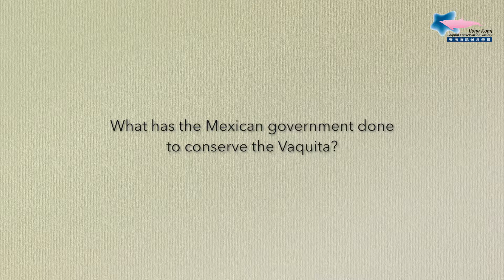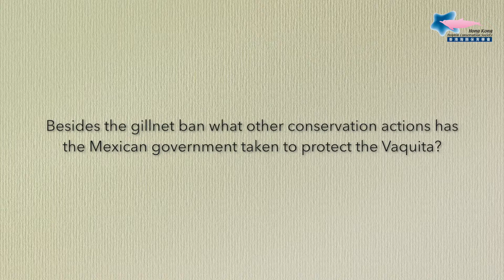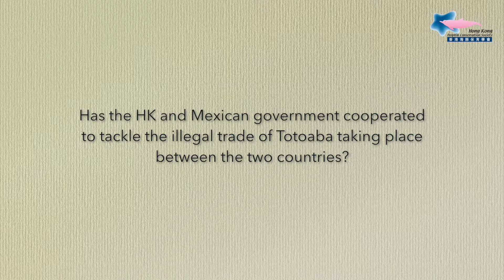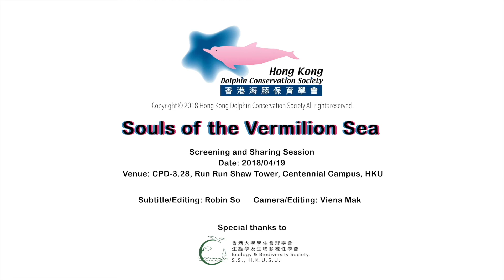Souls of the Vermilion Sea: Discussion 3 | Did HK & Mexican gov tackle illegal trade of Totoaba?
🎥 Souls of the Vermilion Sea: sharing and Q&A PART 3 (HD)

PART 3
Question and the response from Mr. Damián Martínez Tagüeña
0:06 What has the Mexican government done to conserve the Vaquita?
1:14 Besides the gillnet ban what other conservation actions has the Mexican government taken to protect the Vaquita?
2:17 Has the HK and Mexican government cooperated to tackle the illegal trade of Totoaba taking place between the two countries?

HKDCS was honored to have Mr. Damián Martínez Tagüeña, Prof. Yvonne Sadovy and Dr. Samuel Hung as our guests on April 19 for our first screening event.

The documentary is Souls of the Vermilion Sea, created by Wild Lens. It is not only about a cetacean species which will extinct in the very near future, but also the struggle of the people around the issue, including local fishermen, the authority, NGOs and scientists.

In the third part of the sharing, Mr. Damián told us the actions Mexican government had taken to protect the Vaquita.

Special thanks to "ENVOLVERS", the Ecology and biodiversity student society of HKU to co-organize the screening.

- Why is the Totoaba the victim of such high fishing pressure?
- Why are they being traded in Hong Kong and China?

- What is your opinion on the failure of the CPR breeding program for vaquita?

- Has research on the illegal trade of fish maw influenced Hong Kong government to develop legislation that would better regulate these activities?

- Why is the level of public awareness for the Totoaba-gillnet issue, and the shark finning issue so different?
- How do we tackle this problem?
- What other action can the public take as a first step to save cetacean species?